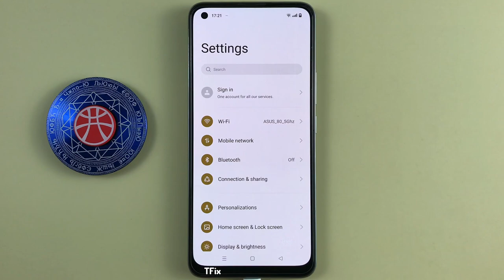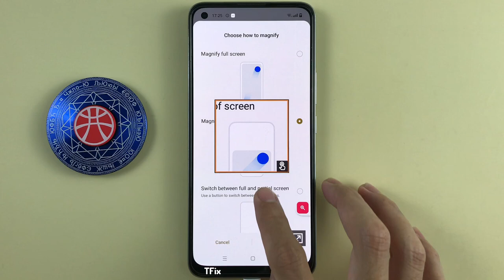Screen magnification shortcut on Realme 8 Android 12